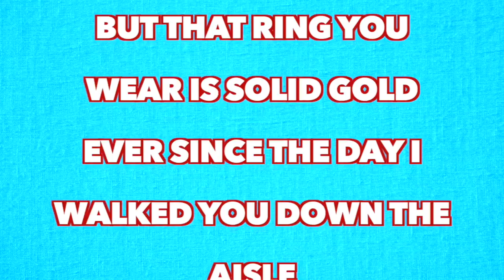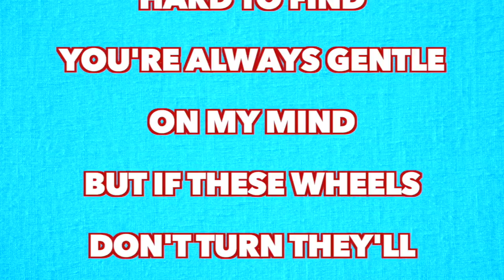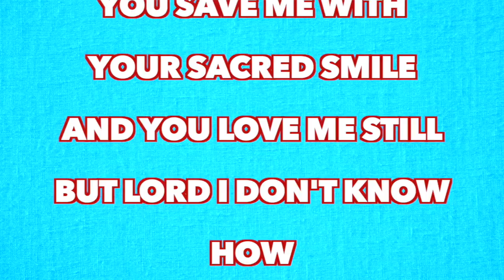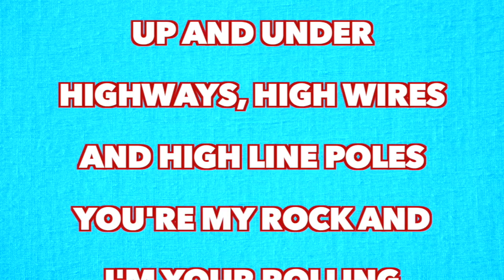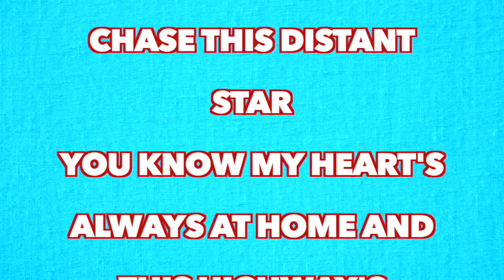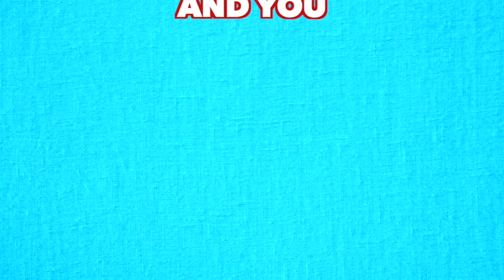Aaron Watson - Rolling Stone (Full Song Lyrics)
"Rolling Stone"

I'm muddy boots outside your door
I'm old blue jeans on your bedroom floor
I might hang my hat and hang around for a little while
You're all alone with no one to hold
But that ring you wear is solid gold
Ever since the day I walked you down the aisle

I'm driftwood I'm a tumbleweed
I ride the wind like a wildwood seed
Beneath a midnight moon I think of us
A heart like yours is hard to find
You're always gentle on my mind
But if these wheels don't turn they'll start to rust

While I'm rockin' and a rollin' like a rolling stone
On a big rig rollin' down a long and lonely road
Up and under highways, high wires and high line poles
You're my rock and I'm your rolling stone

It's a brand new song same ol verse
This black top blessing is a curse
But you know I've come too far to turn back now
Week after week mile after mile
You save me with your sacred smile
And you love me still but lord I don't know how

You know I'd rather be holding you than holding this old guitar
I play your heart like a sad song while I chase this distant star
You know my heart's always at home and this highway's always blue
Over my endless love affair with this old guitar and you